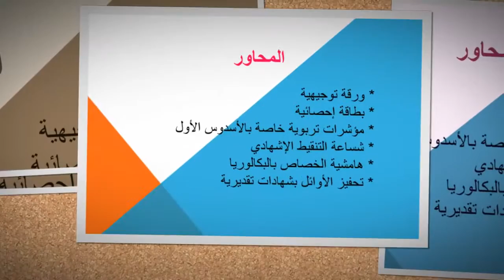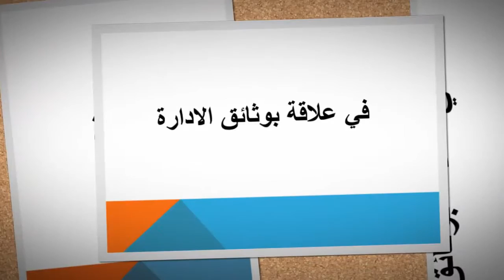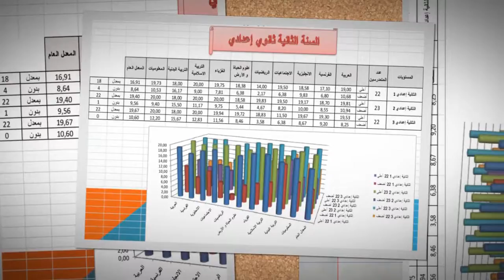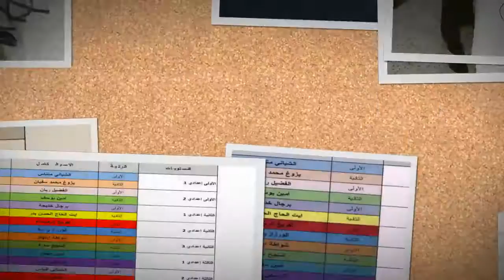AL MANAL ونتائج الأسدوس الأول 2018